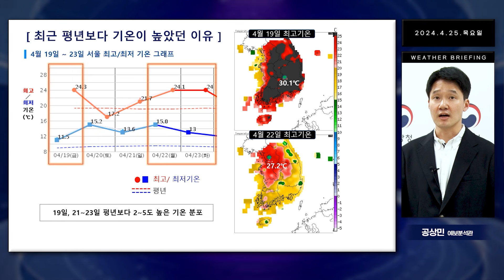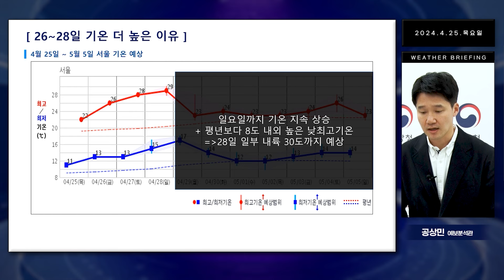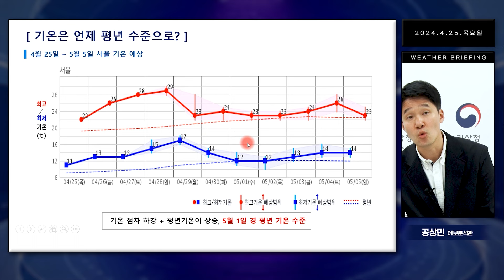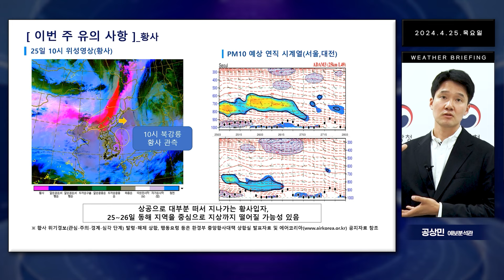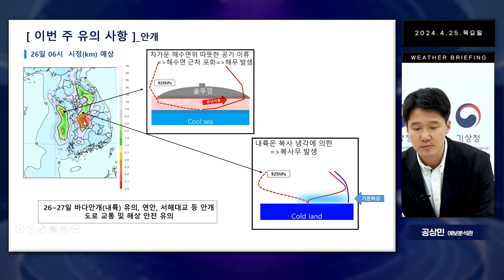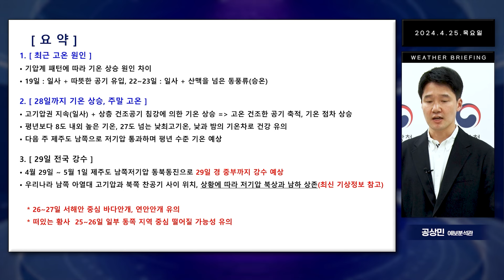일요일 더위 누적 30도 육박! 비는 다음 주 언제? (240425 날씨브리핑)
주말까지 기온이 오르고 또 오릅니다. 일요일엔 30도에 육박하는 지역도 많겠습니다. 이른 더위에 지치지 마세요! 제주도와 남해안을 제외하고 기온을 낮춰줄 비는 다음 주에 기대하는 것이 좋겠습니다.

0:00 하이라이트
0:19 이번 주 및 다음 주 날씨 전망
0:27 최근 평년보다 기온이 높았던 이유
1:49 26~28일 기온 더 높은 이유
3:02 기온은 언제 평년 수준으로?
3:24 비는 언제 내릴까
3:40 이번 주 유의 사항 _황사
4:40 이번 주 유의 사항 _안개
5:19 요약